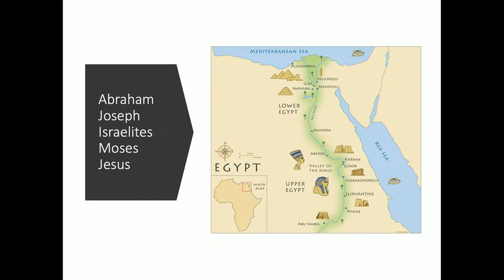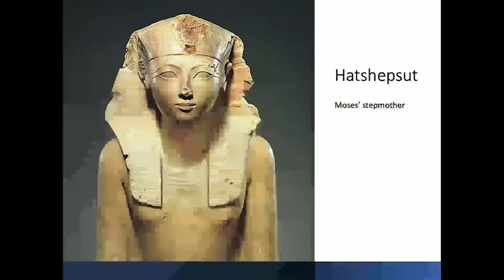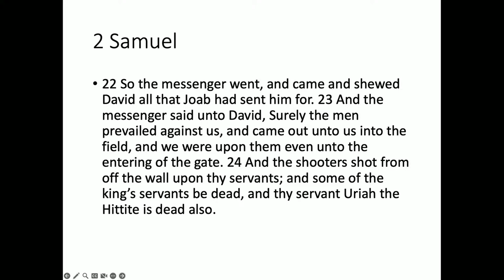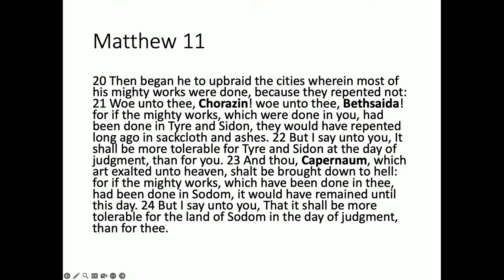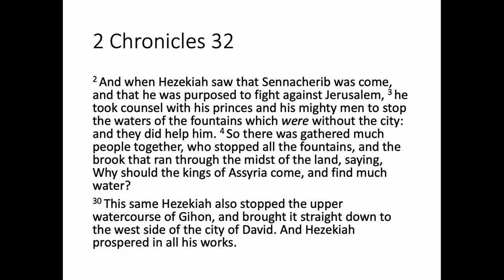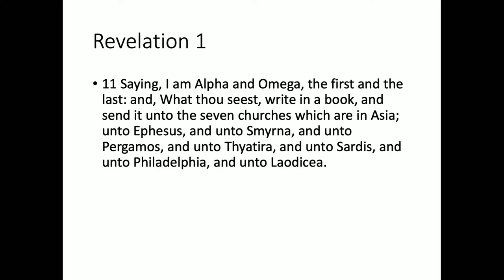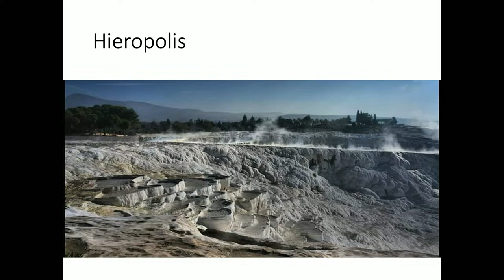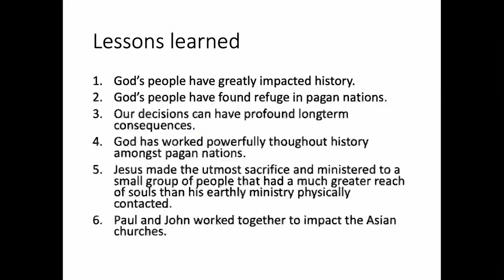Lessons Learned In The Holy Land - Janice McKenzie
Friday evening Vespers